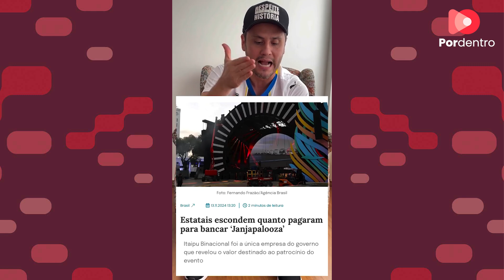Cleitinho afirma que cobrará explicações de estatais por patrocínio ao 'Janjapalooza'